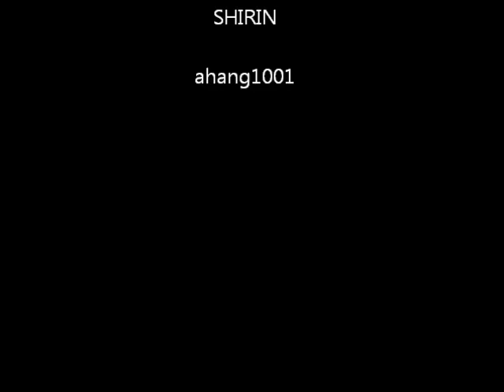ANTONIO VIVALDI AUTUMN Piano version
Concerto No. 3 in F major, Op. 8, RV 293, "L'autunno" also known as the "Danza Pastorale"(Autumn)

   1. Allegro
   2. Adagio molto
   3. Allegro

Arranged and played by SHIRIN